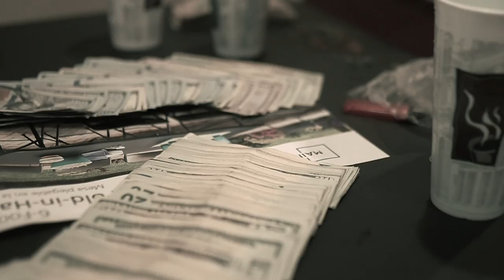Count It Up- Traffik x FastLane ENT (Official Music Video) Shot by